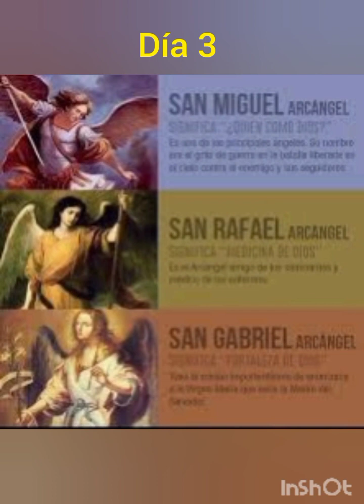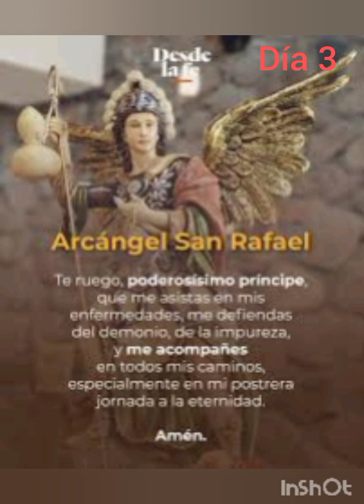NOVENA A LOS SANTOS ARCÁNGELES 😇🕊️🙏🔥🌹 DÍA 3😇🕊️🙏🔥🌹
Por la señal de la Santa Cruz, de nuestros enemigos, líbranos, Señor, Dios nuestro.

Jesús, mi Señor y Redentor, yo me arrepiento de todos los pecados que he cometido hasta hoy, y me pesa de todo corazón, porque con ellos, he ofendido a un Dios tan bueno. Propongo firmemente no volver a pecar, y confío en que, por tu infinita misericordia, me has de conceder el perdón de mis culpas y me has de llevar a la vida eterna. Amén.

ORACIÓN INICIAL

Dios todopoderoso y eterno, bendito y alabado seas por toda la eternidad. Que todos los ángeles y los hombres que has creado te adoren, te amen y te sirvan, Dios Santo, Dios Fuerte, Dios Inmortal.

Y tú, María, Reina de los Ángeles, medianera de todas las gracias, todopoderosa en tu oración, recibe bondadosamente la oración que les dirigimos a los arcángeles y hazla llegar hasta el Trono del Altísimo para que obtengamos gracia, salvación y auxilio. Amén.

ORACIÓN A LOS SANTOS ARCÁNGELES MIGUEL, GABRIEL Y RAFAEL

San Miguel Arcángel, te ruego que me ayudes en mi lucha contra el mal en el mundo y la impureza, defiéndeme de todos los peligros y todas las ocasiones de pecado. Guíame siempre en el camino de la paz, la seguridad y la salvación, intercede ante Dios por mis oraciones, complácete en escuchar mi oración.
Mencionar aquí la petición

San Gabriel Arcángel, yo deseo imitar tu lealtad a Dios, a la Santa Madre Iglesia y tu gran amor a Dios y a las personas, y debido a que tú eres el mensajero de Dios, te encomiendo esta solicitud especial , te pido se conceda mi petición.

San Rafael Arcángel, confórtame y consuélame en los problemas, las pruebas y sufrimientos de la vida diaria, pongo mi confianza en tí, te pido que ruegues por mí para que Dios me conceda este favor si es su santa voluntad.

ORACIÓN FINAL

Oh, Dios Todopoderoso y eterno, que por medio de esta Novena a los Santos Arcángeles Miguel, Gabriel y Rafael, podamos alcanzar, a través de sus méritos, las peticiones que hemos invocado con humildad a través de su poderosa intercesión. Que nos ayuden a tenerte en nuestros corazones y amarte con fidelidad hasta encontrarnos en la Patria celestial.
Amén.

San Miguel, quien como Dios, lucha a nuestro lado con tus ángeles, ayúdanos y ruega por nosotros.

San Rafael, medicina de Dios, lucha a nuestro lado con tus ángeles, ayúdanos y ruega por nosotros.

San Gabriel, fortaleza de Dios, lucha a nuestro lado con tus ángeles, ayúdanos y ruega por nosotros.

Amén